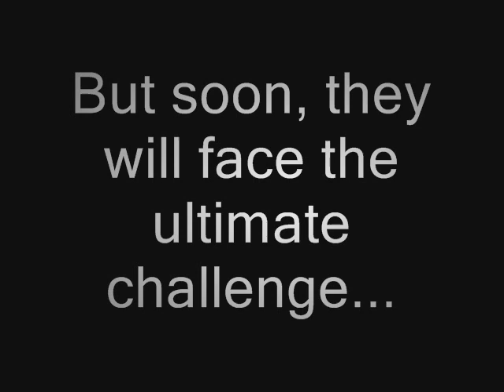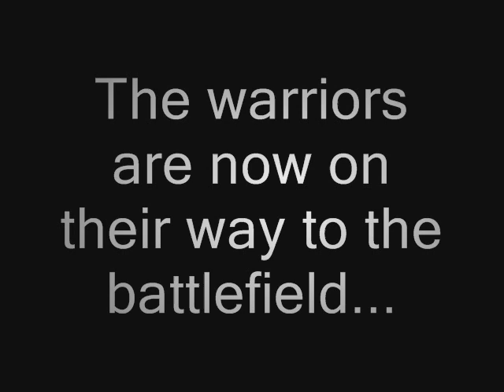Challenge NeoArashi - Challenge Tournament announce!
Yes! You got it!  A challenge taker tournament will be underway soon! I hope you will watch all 21 contestants's challenges :)